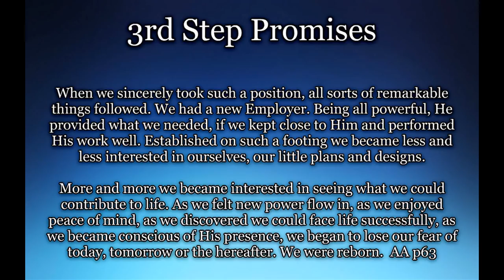Alcoholics Anonymous Steps 3 PROMISES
When we sincerely took such a position, all sorts of remarkable things followed.

We had a new Employer. Being all powerful, He provided what we needed, if we kept close to Him and performed His work well.

Established on such a footing we became less and less interested in ourselves, our little plans and designs.

More and more we became interested in seeing what we could contribute to life.

As we felt new power flow in, as we enjoyed peace of mind, as we discovered we could face life successfully, as we became conscious of His presence, we began to lose our fear of today, tomorrow or the hereafter.

We were reborn.  AA p63